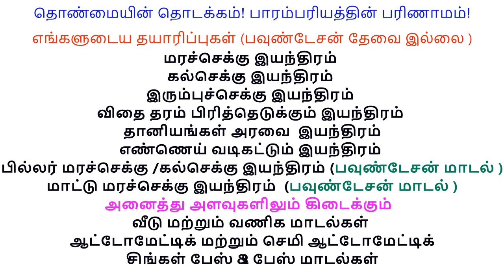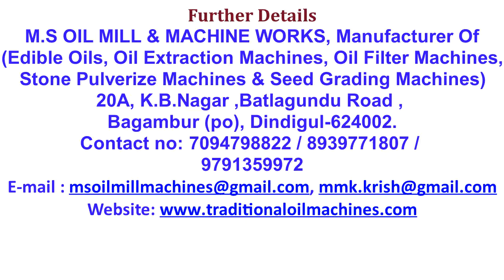High Yield Oil Extraction Machine For Sale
Model: Different capacity Machine available in commercial & domestic models.
 Further Details:
M.S OIL MILL & MACHINE WORKS
 (Manufacturer Of Oil, Oil Extraction Machines & Seed Grading Machines)
20A, K.B.Nagar ,Batlagundu Road , Begambur (po), Dindigul-624002.

We are the best Oil chekku Machine manufacturer in Tamilnadu. we are providing marachekku machine and also provide the services for all kind of Oil extraction machines with compact price